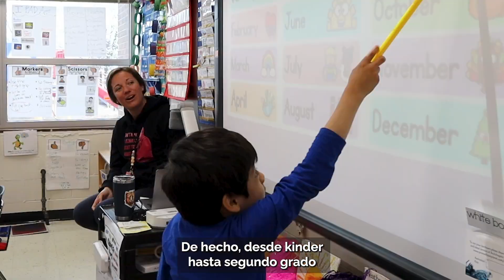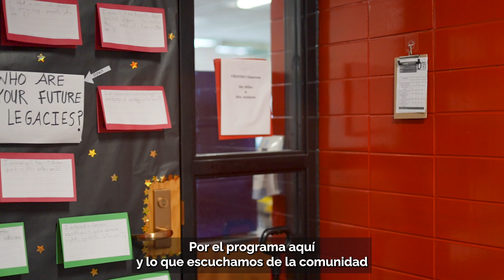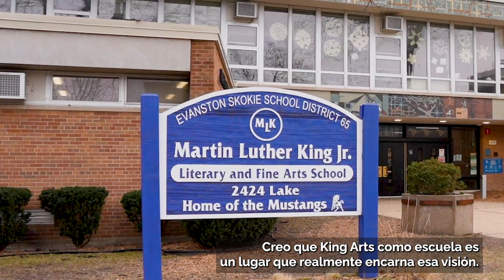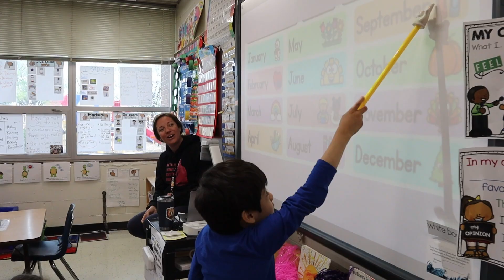Dr. Martin Luther King Jr. Literary & Fine Arts School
Discover what makes King Arts a unique place to learn! Hear firsthand from parents, teachers, and students about their experiences.